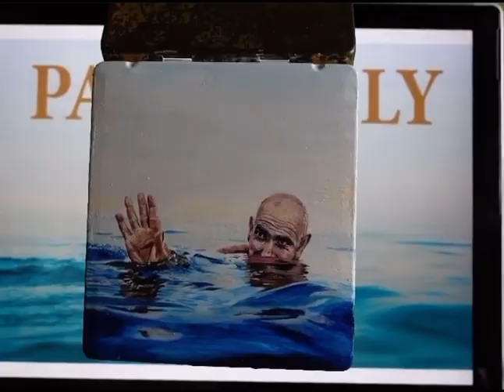Paul Kelly ‘Life is fine’ painting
Paul Kelly’s ‘life is fine’ album cover painting on an old port colts cigar case.